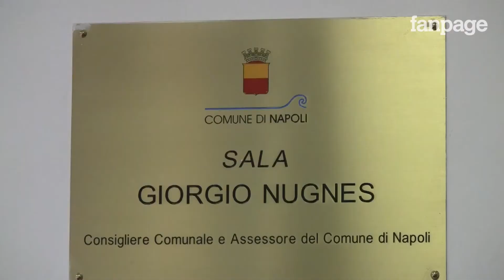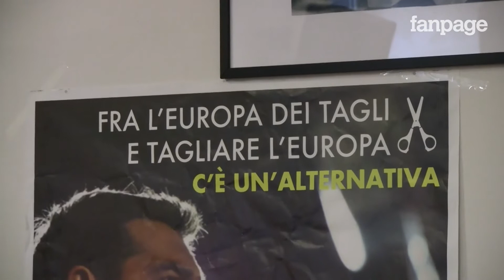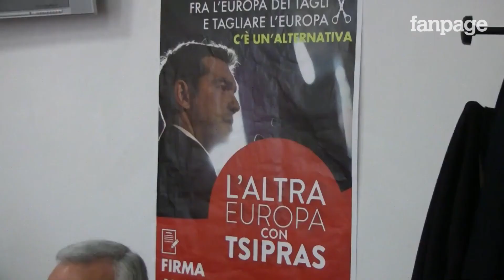La lista Tsipras apre la sua campagna per un'altra Europa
Parte da Napoli la campagna elettorale per l'Italia meridionale della Lista L'Altra Europa con Tsipras, cartello elettorale della sinistra radicale. Capolista lo scrittore Ermanno Rea. Reddito minimo, lotta alla disoccupazione ed alla povertà le priorità, difesa della scuola e della cultura. Tra i candidati anche molti giovani tra cui Claudio Riccio ed Eleonora Forenza